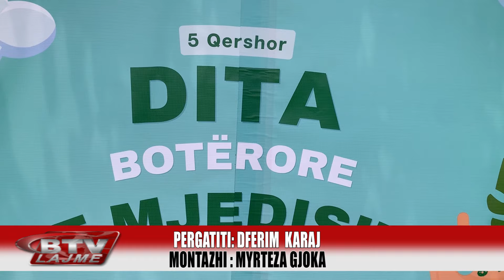Aktivitet në Ditën Botërore të mjedisit - Bulqiza Tv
Lajme nga Bulqiza TV